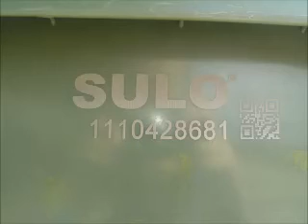Newcastle City Council Litter Bin - Parks And Social Area's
A 240L Waste bin in Newcastle on the beautiful edge of water. You can see where I was. I was holidaying up in Hamilton and I thought to get lunch at Harry's Cafe To Wheels to grab a hot-dog then went across the street to eat and to film this 240L bin. :)